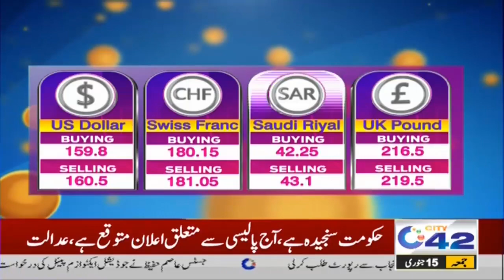Morning Show | City@10 | 15 Jan 2021 | City42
00:00Start
Aana Yousef
02:47  Weather Update
04:1Top Storis
5:04 Irfan Malik Senior Reporter
54:33 Ayesha Nasir is a nutritionist